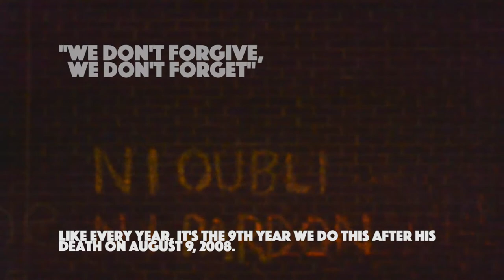Happy Birthday Freddy Villanueva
On April 6, dozens gathered in Montréal Nord to celebrate the birthday of Freddy Villanueva, a Honoduran teen who was shot to death by Montreal Police in August 9 of 2008.  Interviews with Nargess from Montreal Nord, and Ricardo, from the Family Committee.  Never Forgive, never forget.